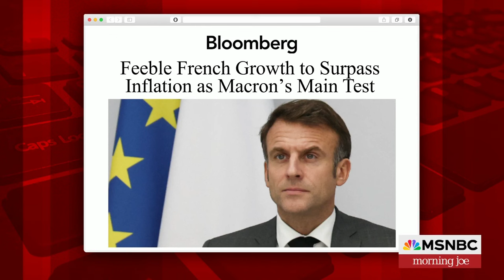'We need American investors': France looks to make Paris a financial hub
French Finance Minister Bruno Le Maire joins Morning Joe to discuss traveling to the U.S. to convince Wall Street firms to invest in Paris.